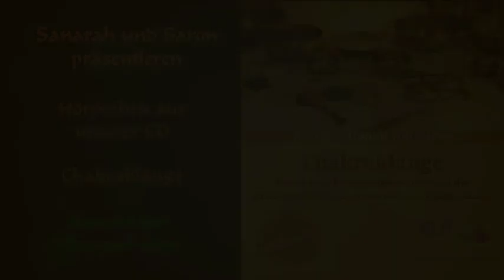Sanarah und Saron präsentieren Chakraklänge mit Klangschalen CD Hörproben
Die CD "Chakraklänge mit Klangschalen" ist eine Produktion aus unserem RLB Tonstudio. Die Gesamtlaufzeit beträgt 76 Min. Wir wünschen viel Freude mit unseren Hörproben.